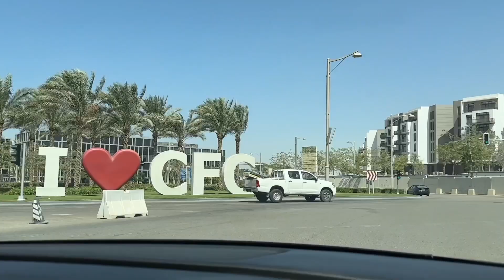VLOG ♡ meeting friends, cooking, Ikea errand, night roaming Cairo city ✨✨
I hope you guys enjoy this vlog xx

♡What camera do I use? CANON G7X mark ii & iPhone 14Pro